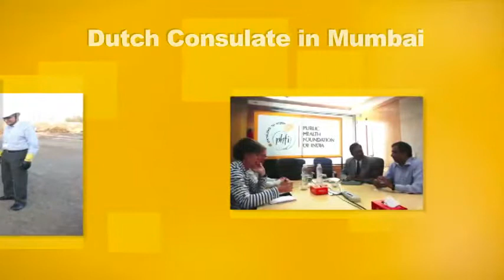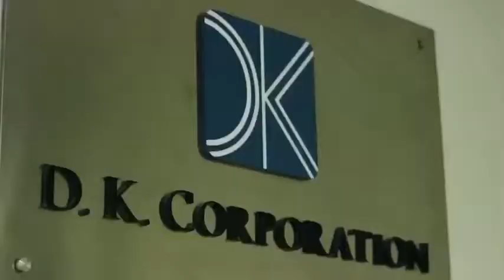Corporate Film - Dutch Consulate Mumbai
A corporate film made for Dutch Consulate Mumbai.

Director : Advait Vaidya
D.O.P : Jaskaran Singh
Editor : Jaskaran Singh
Presenter : Mashaal Sultan